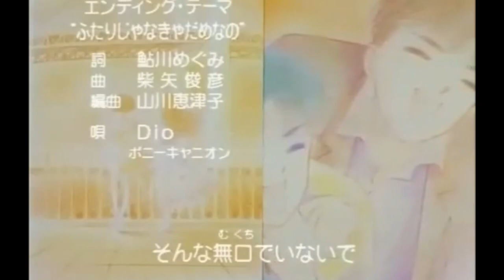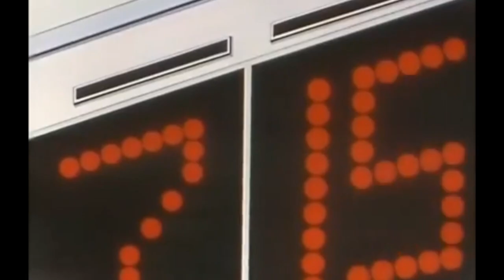Miracle Girls 26 (Sub Indo) 奇迹女孩 ミラクル☆ガールズ 秋元 奈美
26ー私転校します (Atashi, Ténkō Shimasu)
Should I change school?
to activate subtitle in another language, choose ⚙︎ Indonesian subtitle,
and then Auto Translate » your desired language.